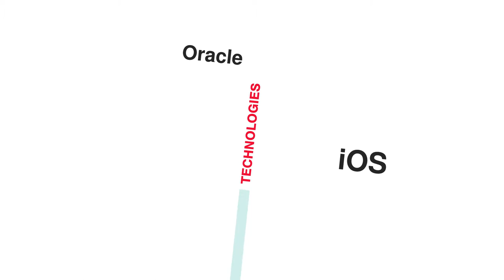CN Group - Chapter 1: "Location"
Learn about CN Group, our offices, our values and why work with us.